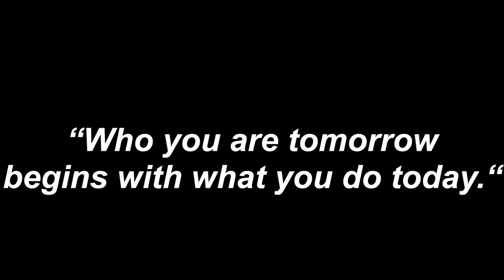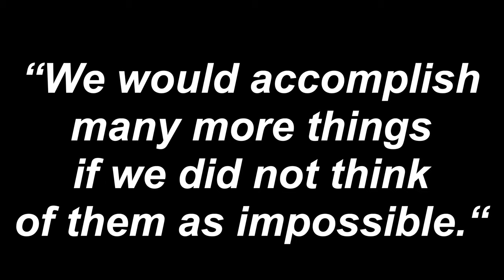⚽️SKLZ FOOTWORK AND AGILITY TRAINING HURDLE ⚽️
SKLZ FOOTWORK AND AGILITY TRAINING HURDLE-REVIEW and Training !!!
TO MY CHANNEL FOR NEW VIDEO NOTIFICATIONS .
THANKS FOR ALL YOUR SUPPORT !!!
⚽️EXPLOSIVE SPEED AND AGILITY. Generate power with these agility, and plyometric training hurdles. Bring your athletic performance to the next level as you build strength and explosive speed with the SKLZ 6X Hurdles.

⚽️INSTANT BOUNCE BACK. These hurdles have innovative back bounce construction, and maintain their shape, even after being used by the toughest athletes. Each hurdle offers a highly durable base with a low profile look for cleats of all sizes.

⚽️ULTRA DURABLE. The SKLZ 6X Hurdles are ultra-durable with a superior, one-piece twist design. At 6” high, they help to develop quick feet so you can output maximum power and footwork no matter your sport.

⚽️SET OF SIX (6) BREAKS DOWN SMALL. These lightweight, and low profile hurdles stand sturdy during practice, but break down small. They come in a convenient carrying bag, making the drills that much easier to set up and break down.

⚽️INVEST IN YOUR TRAINING. SKLZ is dedicated to helping athletes of all levels reach their goals. No matter your sport--baseball, soccer, football, or basketball--the SKLZ 6X Hurdles will help you reach peak performance around the field, court, or pitch.

🔴🎥 My Video Gear:

Cameras:
Sony A7R III Camera
Canon Powershot G7 X Mark II

Lenses:
Sony E PZ 18-105 mm f/4.0 G
(Main Lens)
Sony SEL50F18, 50mm F1.8
(Prime Lens )
Sigma - 16 mm F1.4

Gimbal:
Zhiyun WEEBILL-S

Accessories:
Manfrotto Compact Action Tripod
RØDE VMP+ Wind Shield

Audio:
RØDE VideoMic Pro+